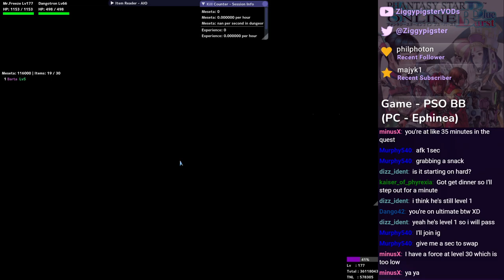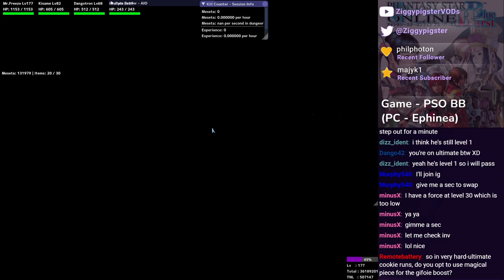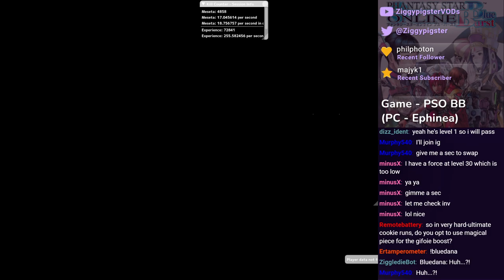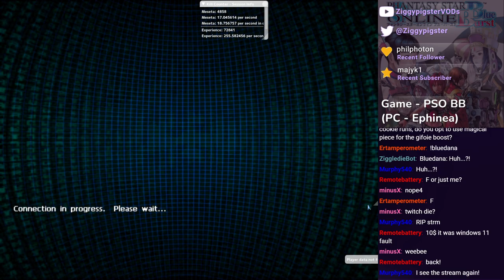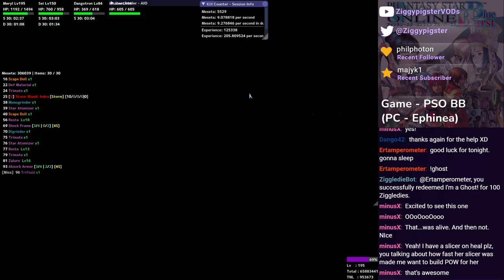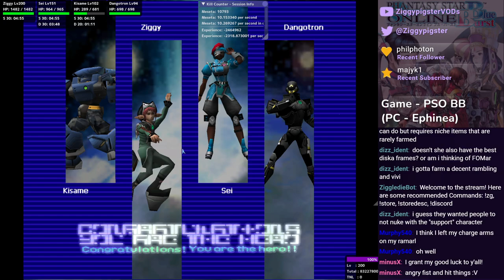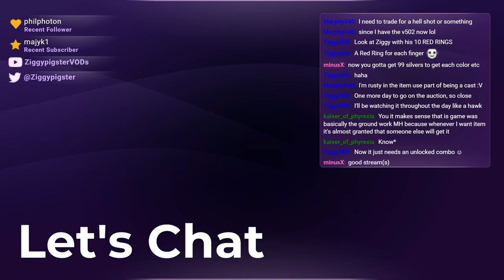PSO Ephinea - 2024 Anniversary Event: (Part 8/x)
Featuring: AntaresConvoy, Dango42, Murphy540, RemoteBattery, MinusX, Kaiser_of_phyrexia